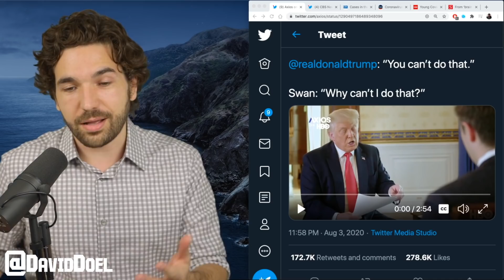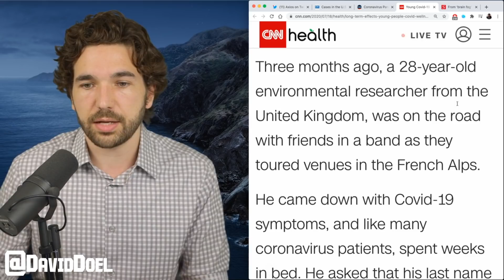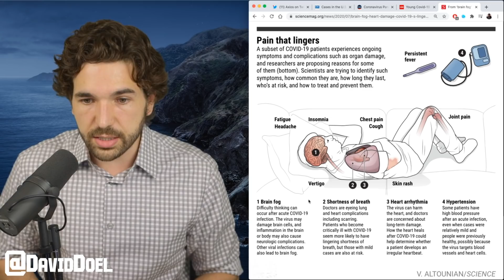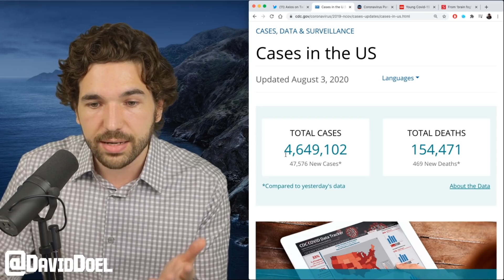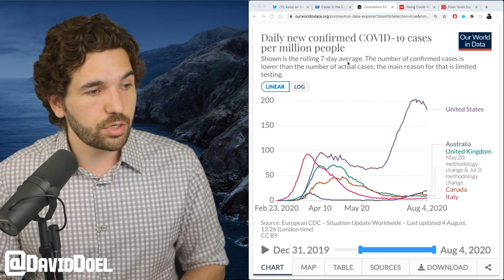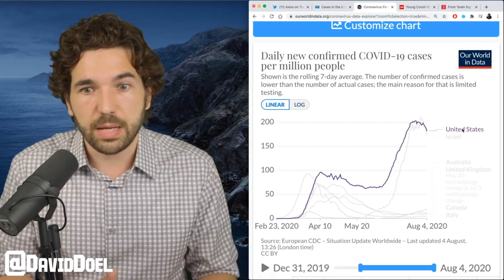Trump Denies COVID Reality, Can’t Accept Being A Huge Loser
During an interview with Jonathan Swan of Axios, President Donald Trump could not accept the facts presented to him.